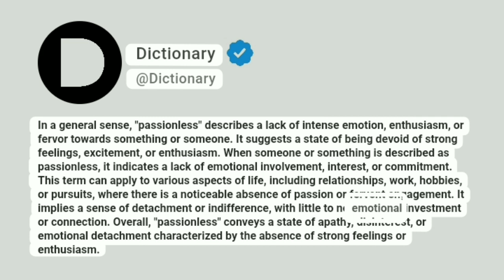Passionless Meaning In English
In a general sense, "passionless" describes a lack of intense emotion, enthusiasm, or fervor towards something or someone. It suggests a state of being devoid of strong feelings, excitement, or enthusiasm. When someone or something is described as passionless, it indicates a lack of emotional involvement, interest, or commitment. This term can apply to various aspects of life, including relationships, work, hobbies, or pursuits, where there is a noticeable absence of passion or fervent engagement. It implies a sense of detachment or indifference, with little to no emotional investment or connection. Overall, "passionless" conveys a state of apathy, disinterest, or emotional detachment characterized by the absence of strong feelings or enthusiasm.